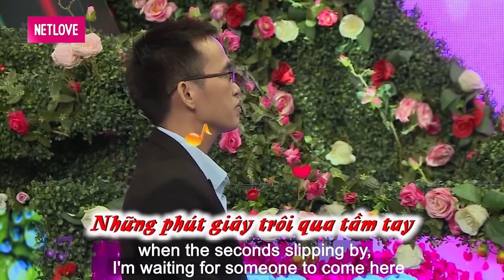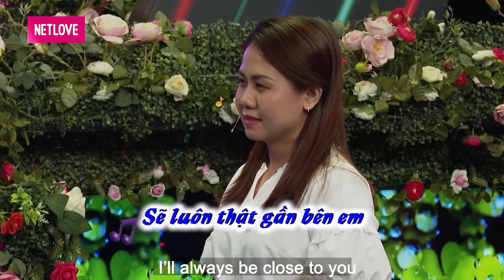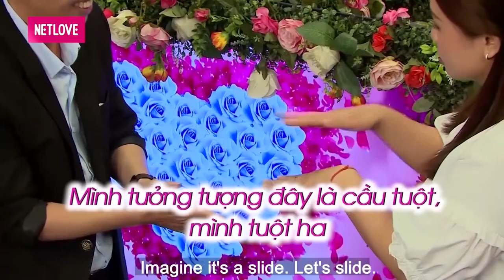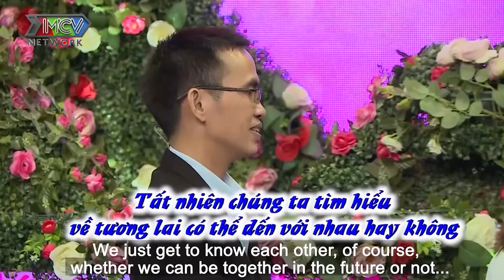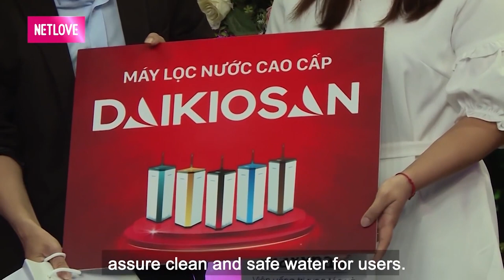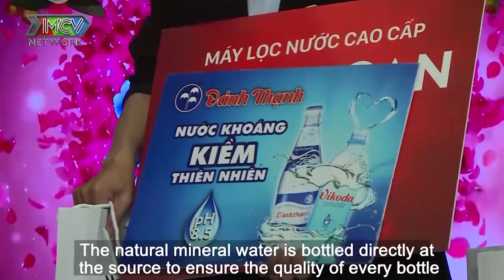Cô giáo mầm non TUỔI 34 CHƯA 1 MỐI TÌNH vì mới thích đơn phương là người ta đã ĐI LẤY VỢ